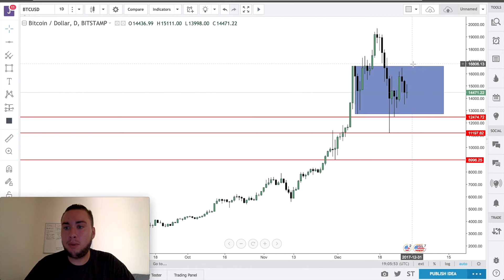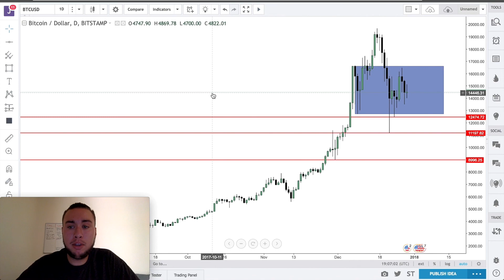BITCOIN PRICE PREDICTION 2018! HOW LOW WILL BITCOIN GO??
🚀 Join my free community "The Profitable Trader" if you want to become profitable

📩 Download my 3-Step Framework I Used To Get $400,000 In Funding

★FOLLOW MY DAILY LIFE ON SOCIAL MEDIA!★

📈 Download My Simplified Trading Framework